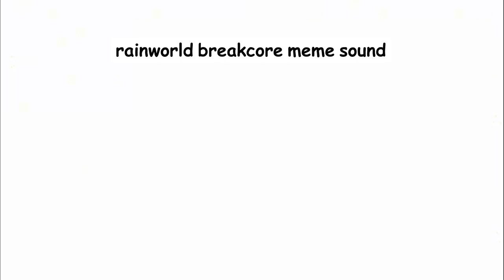rainworld breakcore meme sound